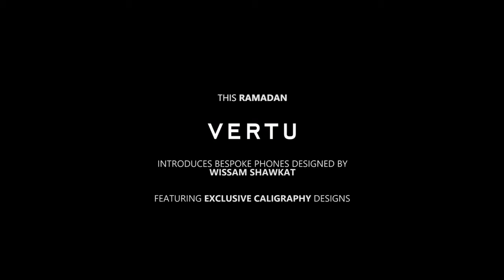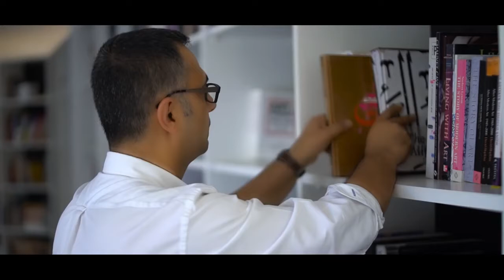Interview of Designer Wissam Shawkat